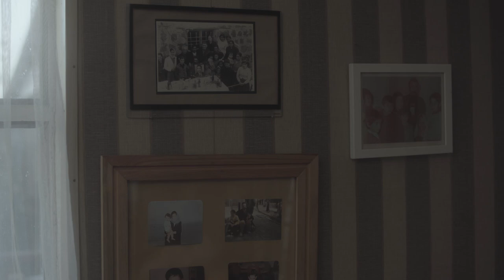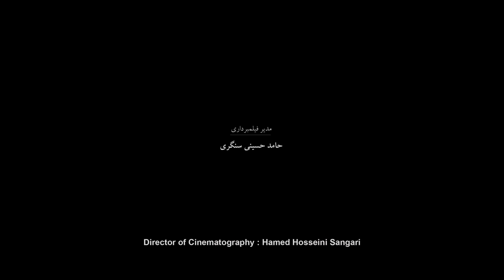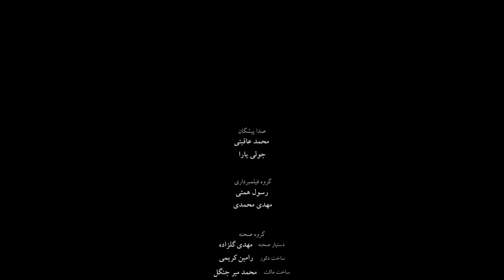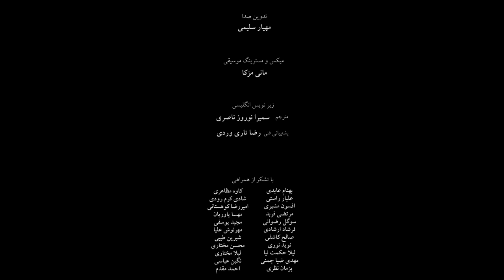Presence/Short Film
Logline : A desperate 35 year old architect wants to immigrate to Italy to study Architecture, taking care of his sick mother becomes a burden he can not leave behind.

Cast
Actors : Pooyan Mokri - Anahita Eghbalnejad
Director of Cinematography : Hamed Hosseini Sangari
Costume and Set Designer : Hamed Jalali Manesh
Edited By : Pooyan Sholevar
Composer : Ava Rasti
Sound Recordist : Majid Amini
Sound Designer : Hossein Ghoorchian
Make-up Artist : Mehrnaz Mahvi
Production Manager and Assistant Director : Mobina Yavarian
Visual Artist and Color Grading : Mohsaen Khierabadi
Written , Directed and Produced By : Ehsan Mokhtari

Release Date : June 2022 at the 25th Maine International Film Festival